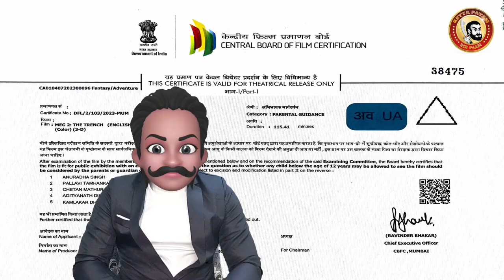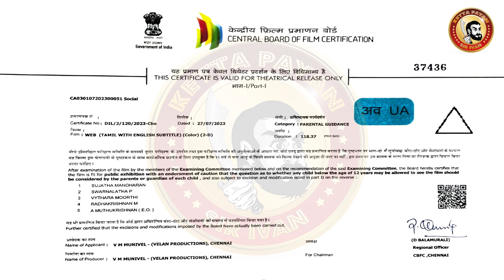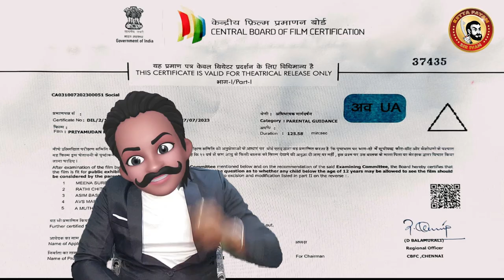MEG 2 Deleted Scenes | Meg 2 The Trench Deleted Scenes | Meg 2 Movie Roast | Jason Statham Roast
மக்களை மிரள விட்ட கடல் அரக்கன்..அலறி ஓடிய மக்கள்

Meg 2 The Trench Tamil Movie Review (தமிழ்)